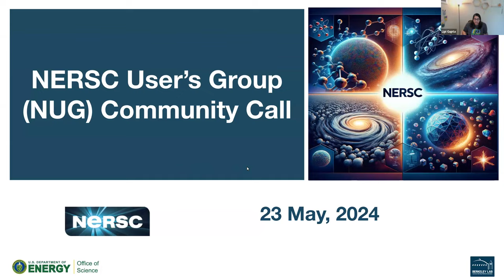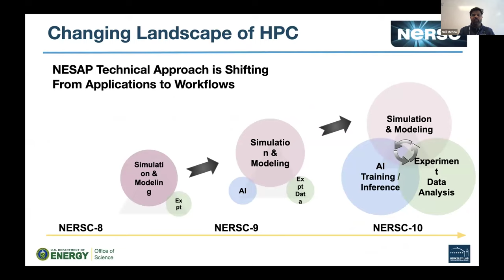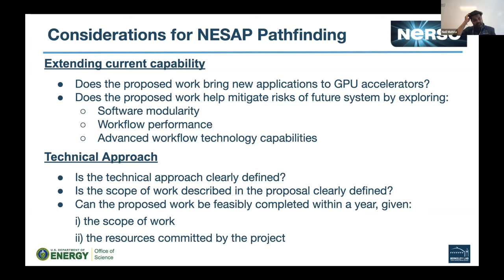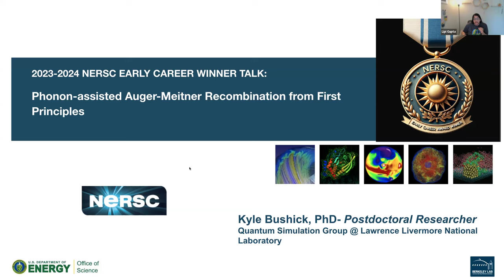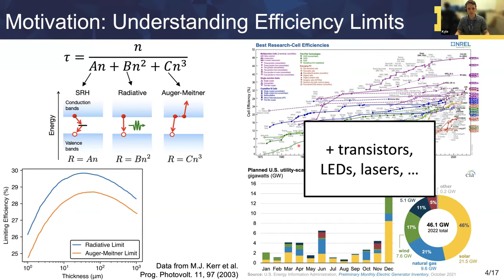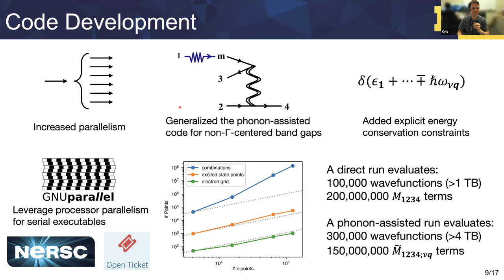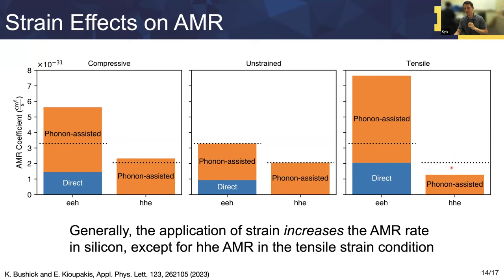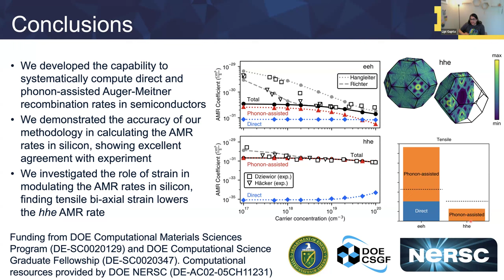NUG Community Call, May 23, 2024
The Monthly NUG Community Call is a regular opportunity for our users to show off what they've done, for NERSC to get feedback from users, and for users to exchange ideas.

The May 23rd NUG Community Call focused on the following topics in Scientific Advancement and Discovery:

NERSC & U: Find out about the latest programmatic efforts by NERSC and the Department of Energy to electrify scientific advancements

NERSC Early Career Award Winner Speaker: "Phonon-assisted Auger-Meitner Recombination from First Principles - Kyle Bushick, PhD